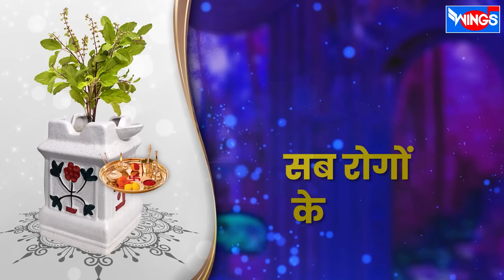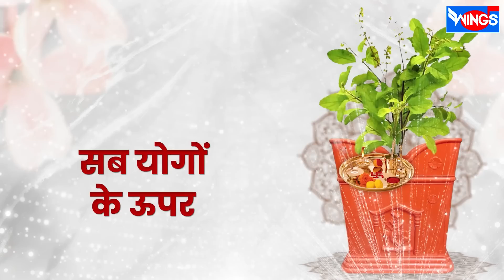Jai Jai Tulsi Mata Aarti ॐ जय तुलसी माता आरती Tulsi Vivah Aarti | Maa Tulsi Aarti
तुलसी माता आरती | Tulshi Aarti |  | Om Jai Tulsi Mata | Tulsi Aarti 2022 | Jai Tulsi Mata Ki Aarti

Credits:
Singer: Tripti Shakya
Lyrics: Traditional

श्री तुलसी माता की आरती
Shri Tulsi Mata Ki Aarti
जय जय तुलसी माता सबकी सुखदाता वरदाता
Jay Jay Tulsi Mata, Sabki Sukhdata Vardata
सब योगों के ऊपर, सब रोगों के ऊपर
Sab Yogon Se Oopar, Sab Rogon Se Oopar
रुज से रक्षा करके भव त्राता जय जय तुलसी माता
Ruj Se Raksha Karke Bhav Trata, Jay Jay Tulsi Mata,

बटु पुत्री है श्यामा सुर वल्ली है ग्राम्या
Batu Putri Hai Shyama, Sur Valli Hai Gramya
मैया सुर वल्ली है ग्राम्या
Maiya Sur Valli Hai Gramya
विष्णु प्रिय जो तुमको सेवे, सो नर तर जाता
Vishnu Priye Jo Tumko Seve, So Nar Tar Jata
जय जय तुलसी माता
Jay Jay Tulsi Mata,

हरि के शीश विराजत त्रिभुवन से हो वंदित
Hari Ke Sheesh Virajat, Tribhuvan Se Ho Vandit
मैया त्रिभुवन से हो वंदित
Maiya Tribhuvan Se Ho Vandit

पतित जनों की तारिणी, तुम हो विख्याता
Patit Jano Ki Taarini, Tum Ho Vikhyata

लेकर जन्म विजन में आई दिव्य भवन में
Lekar Janm Vijan Men Aayi Divya Bhavan Men
मैया आई दिव्य भवन में
Maiya Aayi Divya Bhavan Men
मानव लोक तुम्ही से, सुख संपत्ति पाता
Maanav Lok Tumhi Se Sukh Sampatti Pata

हरि को तुम अति प्यारी, श्याम वर्ण सुकुमारी
Hari Ko Tum Ati Pyari Shyam Varn Sukumari
मैया श्याम वर्ण सुकुमारी
Maiya Shyam Varn Sukumari
प्रेम अजब है उनका तुम से कैसा नाता
Prem Ajab Hai Unka Tum Se Kaisa Nata